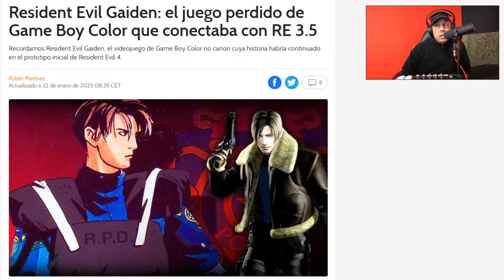RESIDENT EVIL GAIDEN ES UNA RAREZA DE GAMEBOY COLOR QUE NO MUCHA GENTE CONOCE